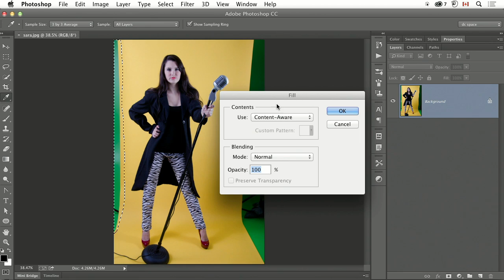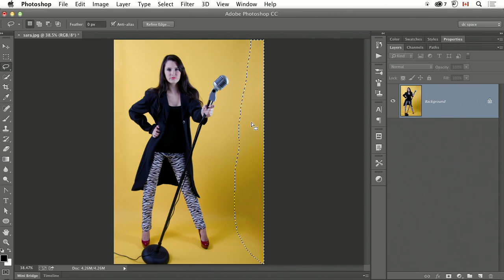How to Fill With Content Aware in Adobe Photoshop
Learn from Photoshop master Dave Cross in this clip from his creativeLIVE Creative Cloud crash course.